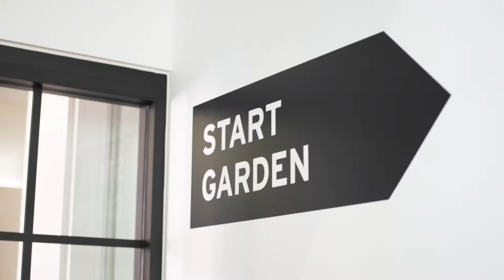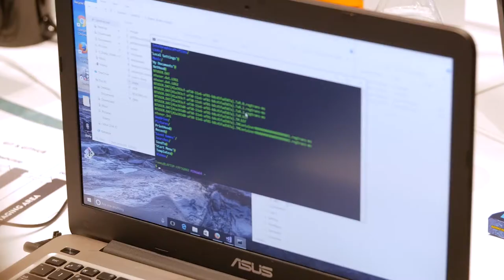3 Unexpected Places to Find Tech Talent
There will be more than 1 million unfilled tech jobs by the year 2020.

In this video, Emily Richett talks to experts who identify 3 unexpected places to find tech talent.